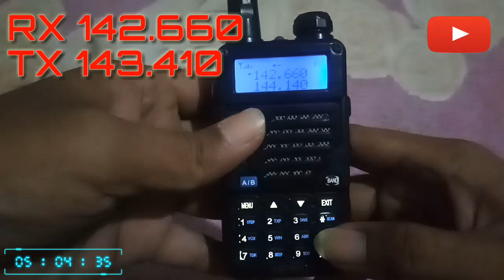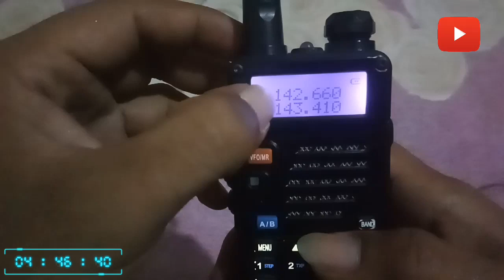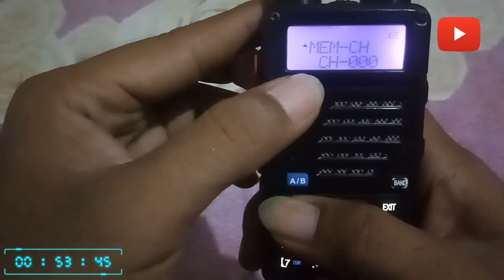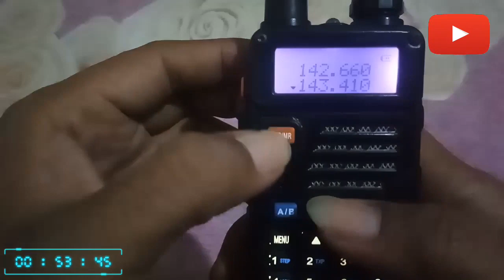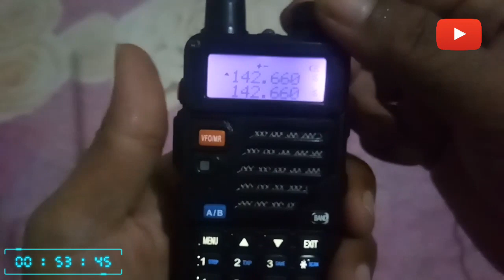Tak Banyak Yang Tau, Cara Seting Frekuensi HT menggunakan RPU (Radio Pancar Ulang)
Setting Frekuensi HT menggunakan RPU (Radio Pancar Ulang) HT Type Baofeng UV5RE